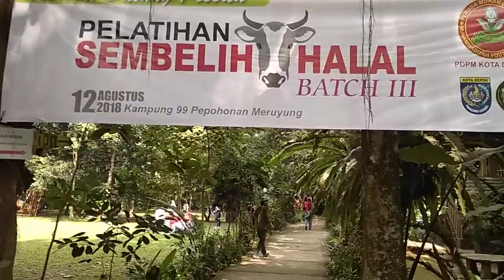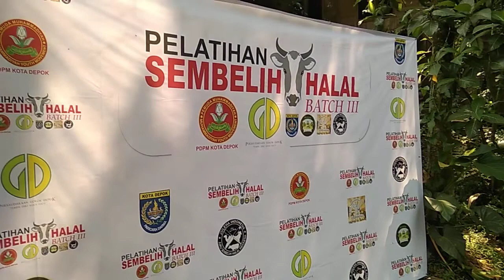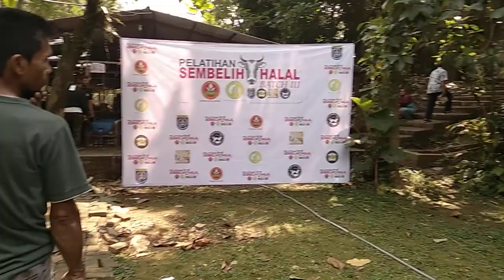pelatihan penyembelihan hewan kurban di kampung 99 pepohonan